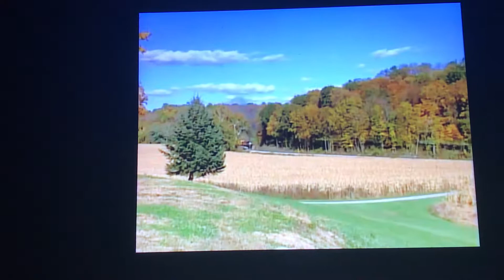Grams Trunk (4-8-4) #6325 photo runby south of sugarcreek Ohio in October of 2003